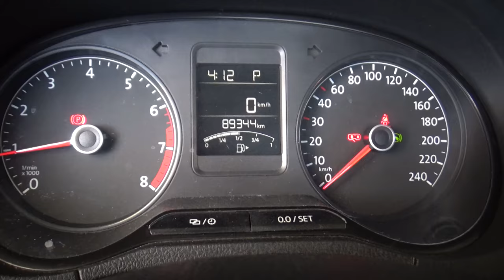Volkswagen / Vento / 2017 - 3544